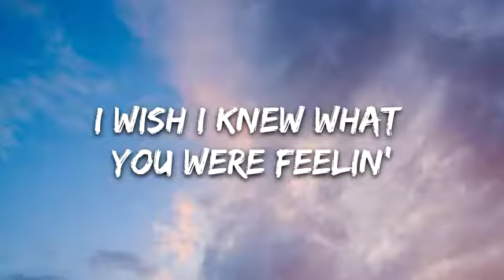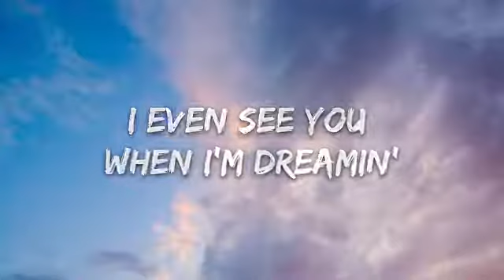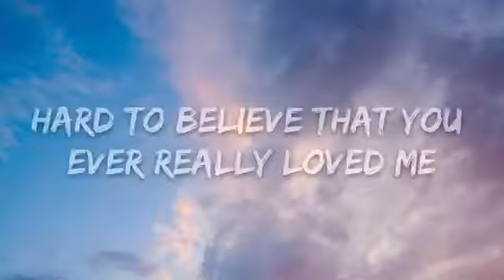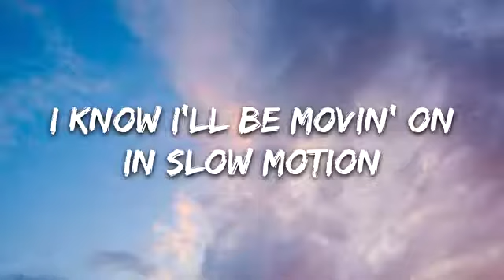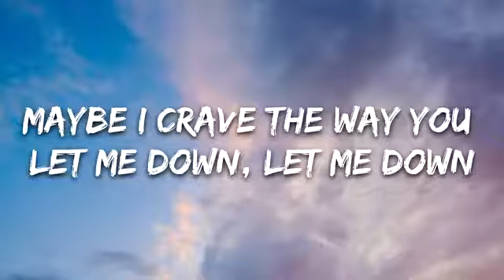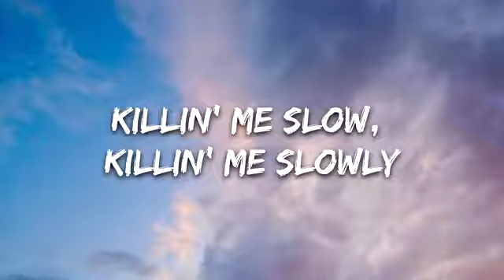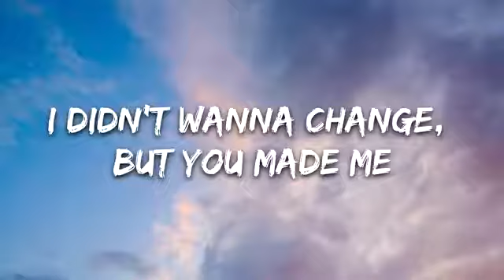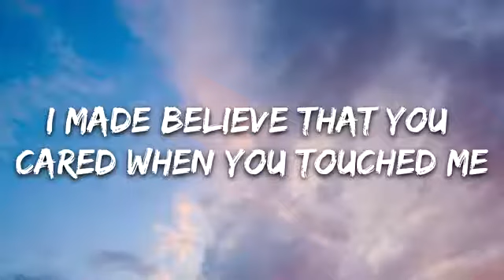Slow motion lyrics song by Charlotte Lawrence